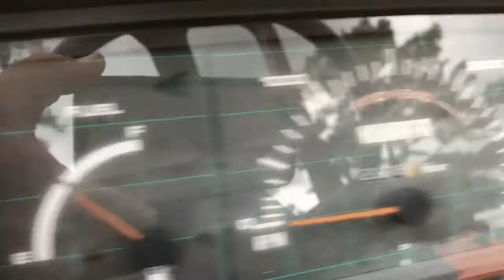Kubota L3350 4x4 Tractor with Kubota BF800 Loader and Kubota 4540 Backhoe Attachment SN036